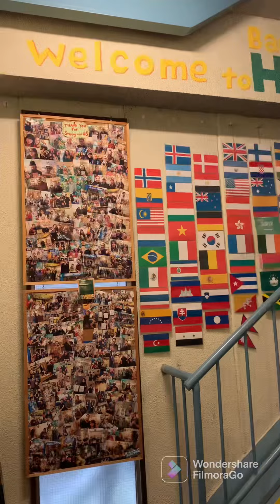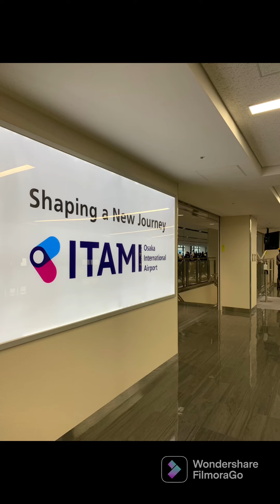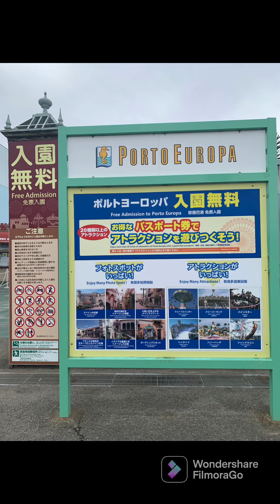Osaka 10/8 & Canyoning 10/16